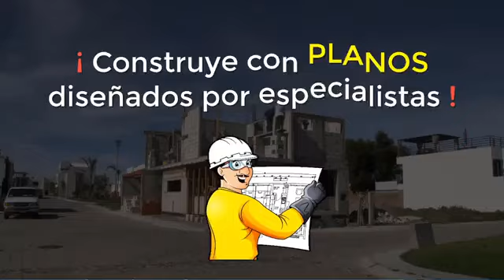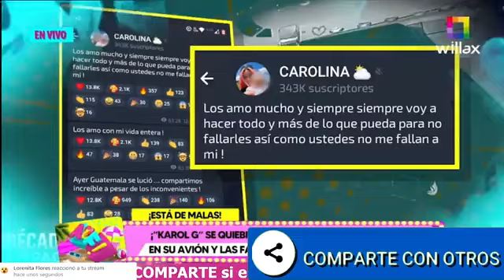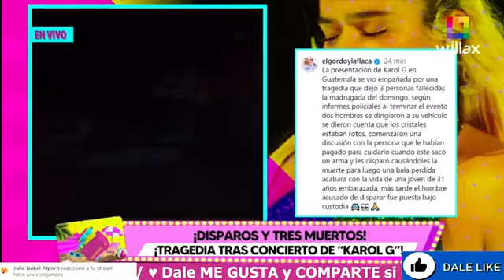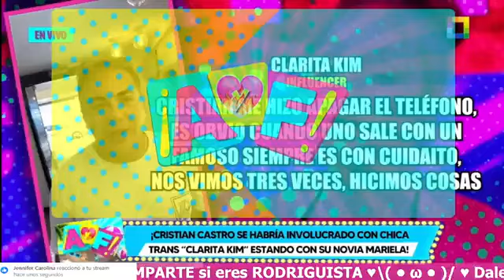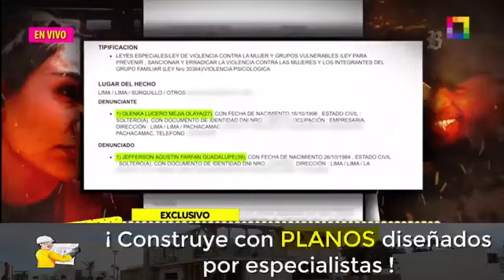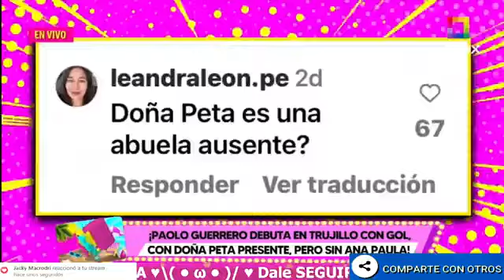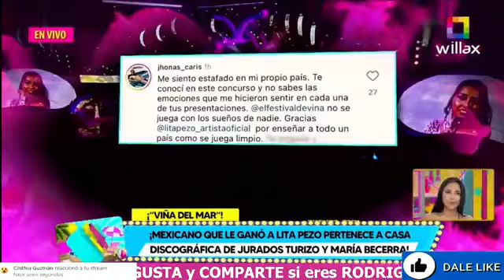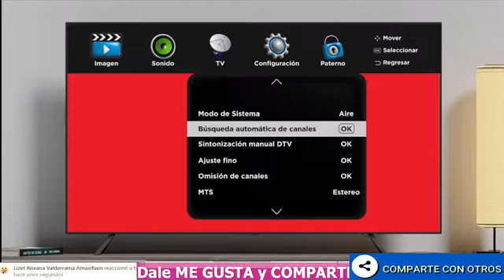WILLAX EN VIVO - AMOR Y FUEGO - Emisión lunes 04 de marzo del 2024